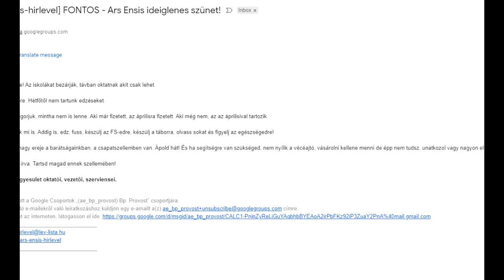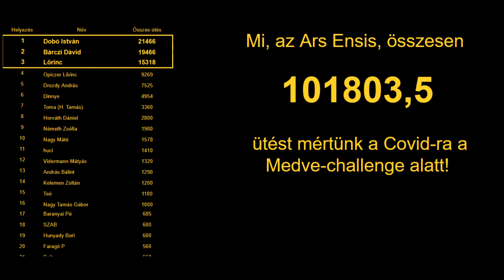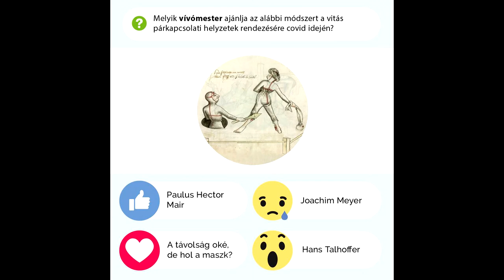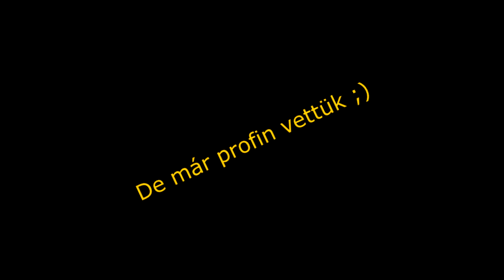AE Christmas Look Back 2020